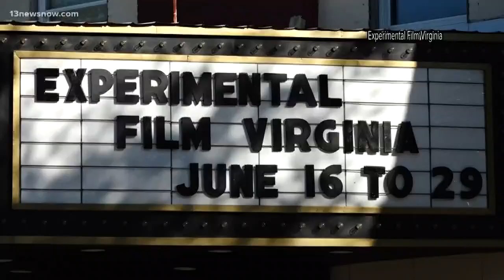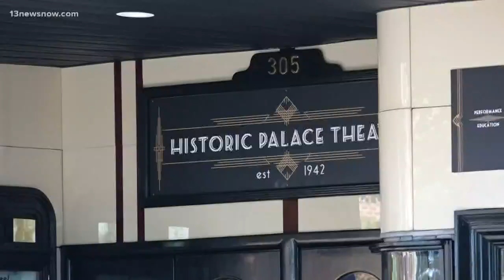Cape Charles home to annual Experimental Film Virginia Festival